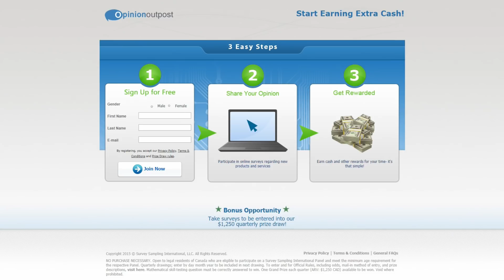Best Strategy To Win - Rainbow Six Siege Gameplay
This is truely the best strategy to win in rainbow six siege, confirmed by this video ! PIZZA TIME BOIZZ, make sure to eat pizza while gaming !